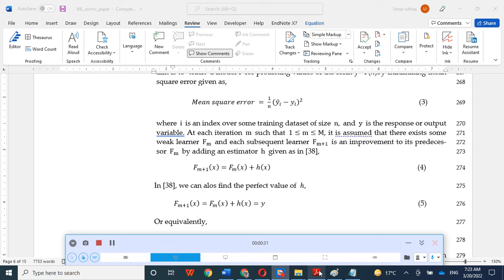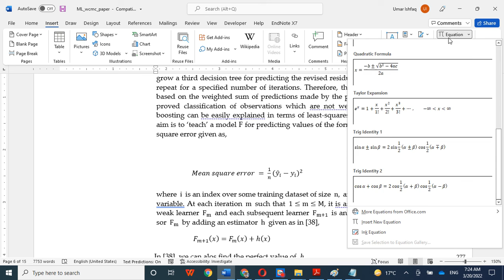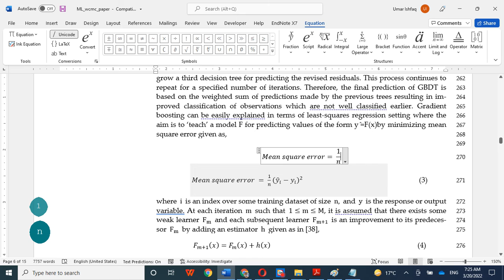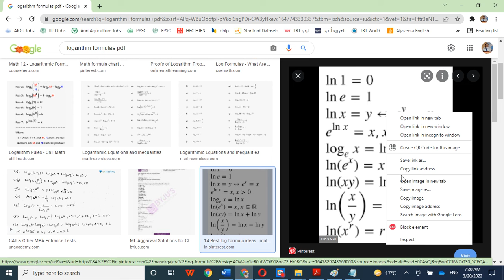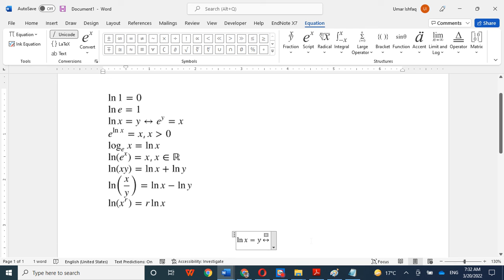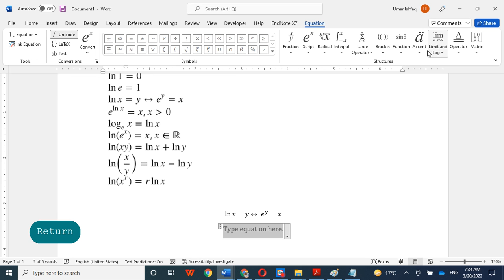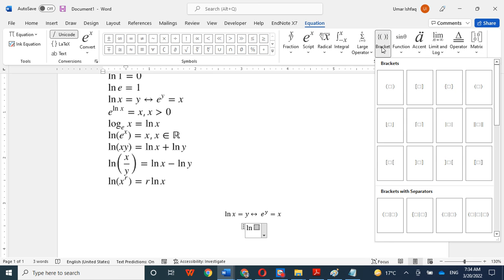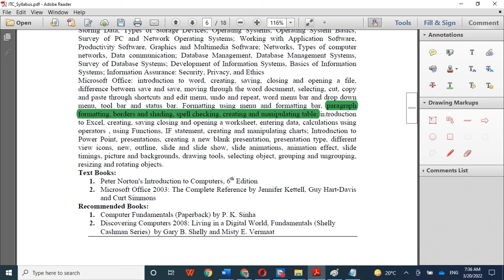10_Equations_Symbols